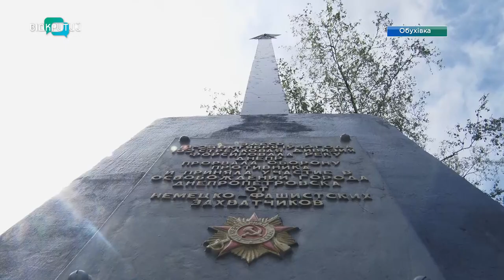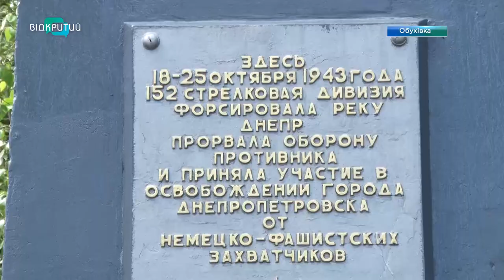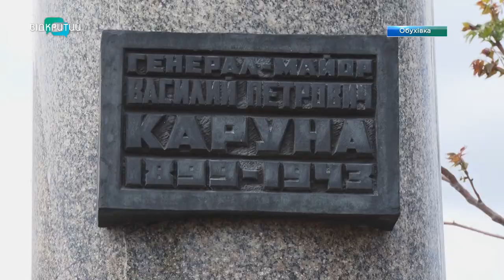В Обухівці готують пам’ятники до Дня перемоги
У центрі Обухівської громади чепурять пам’ятники до 9 травня. На подвір’ї місцевої школи – нове погруддя генерал-майору Василю Каруні, яке три роки тому поцупили вандали. А в парку, де люблять збиратися мешканці, реконструювали стелу. До доброї справи долучилися і небайдужі жителі, і меценати.  Осучаснені пам’ятки, здається, тепер з новою силою увічнюють славу 152-ї стрілецької дивізії, яка форсувала Дніпро під час Другої світової. Доторкнулася до історії й наша знімальна група.